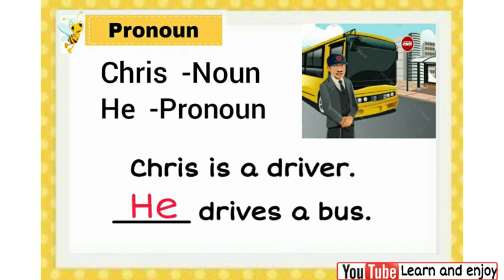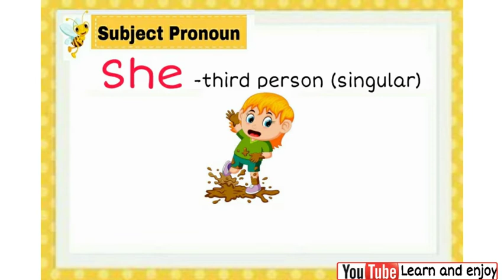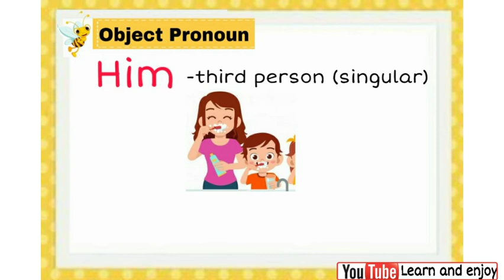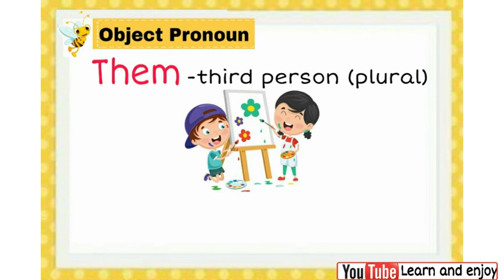Pronouns. Subject pronoun and objective pronoun.